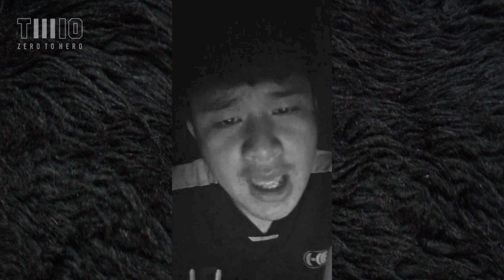TWIO3 : 556 NetKnucklez (ONLINE AUDITION) | RAP IS NOW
THE WAR IS ON SS.3 (ONLINE AUDITION)
556 NetKnucklez , นครราชสีมา / CHIANG MAI STAGE

"ZERO TO HERO" หรือ "ศูนย์สู่สูงสุด"
เริ่มต้นเข้าสู่ Season 3 ของสงครามแร็พแบทเทิ้ลจาก "RAP IS NOW"
กับศึก "THE WAR IS ON"

ส่ง Clip เข้าแข่งขันได้ตั้งแต่วันที่ 16 ถึง 30 กรกฏาคม 2016

ดาวน์โหลดบีทและศึกษากติกาการเข้าแข่งขัน THE WAR IS ON III